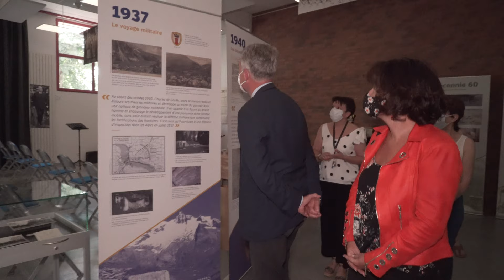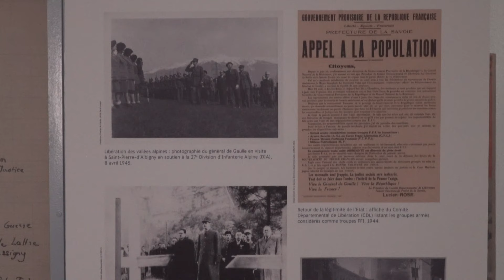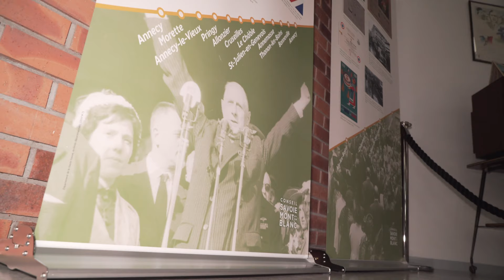Expo : « De Gaulle et les départements savoyards, 1940-1965 »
Présentée pour la première fois à l'occasion des Journées européennes du patrimoine, cette exposition vous propose un voyage dans le temps pour découvrir les territoires visités par le Général De Gaulle, à travers une sélection de documents, témoins du contexte historique de toute une époque.